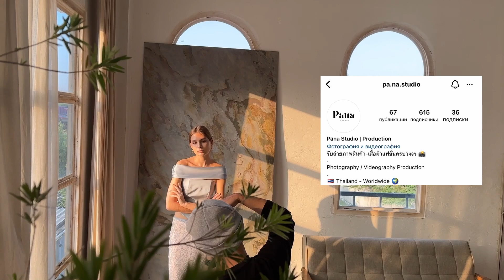Thailand modeling. PANA studio (part 1)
Впервые работала через продавшей. Но все ровно навыки для моделей очень важны в работе даже в Азии, хотя тут большинству заказчиков главное как ты выглядишь и все ровно на твои навыки. И к сожалению уровень моделизма в Таиланде не высокий. Но как есть, скрывать не буду.

It was the first time I worked through a saleswoman. But all the same skills for models are very important in the work even in Asia, although most customers here the main thing is how you look and everything is equal to your skills. And unfortunately the level of modeling in Thailand is not high. But as it is, I will not hide.